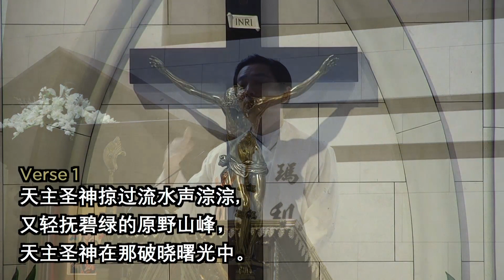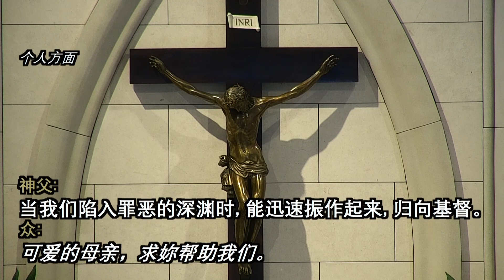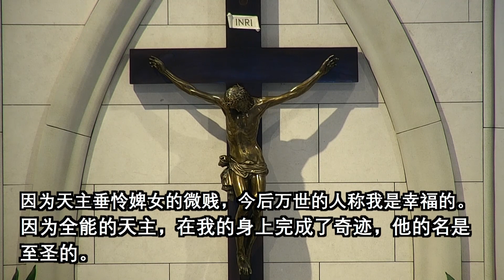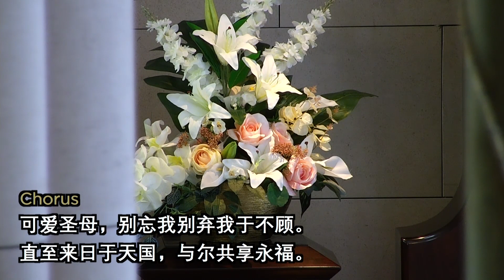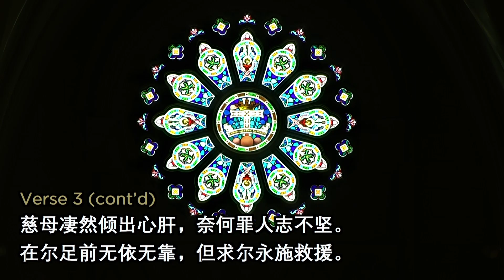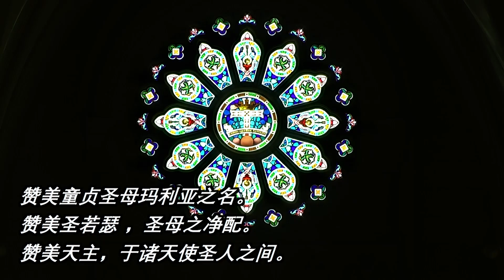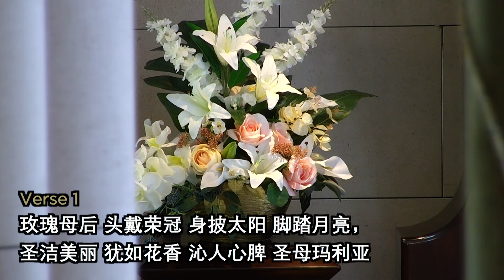永援圣母敬礼（中文）- 7月31日2021年 - Novena Devotion by Fr. Terence Wee, C.Ss.R. (31 Jul 2021)